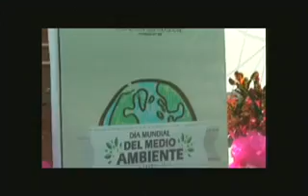Radio Puntual de México para el Mundo 05-Junio-14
Programa de Radio Online con sentido y responsabilidad llevando la información veraz y oportuna de Morelos y de México para el Mundo.Conduce Víctor Carrillo, Griselda Campos y Luis Roberto Rodriguez